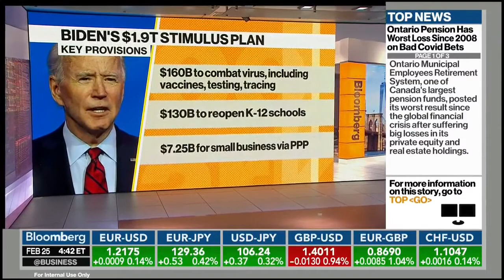Rep. French Hill Talks with Bloomberg TV about Biden's $1.9 Trillion Proposal and GameStop Stock.